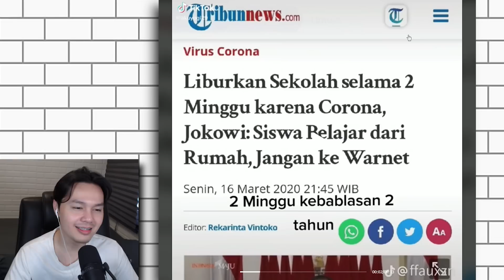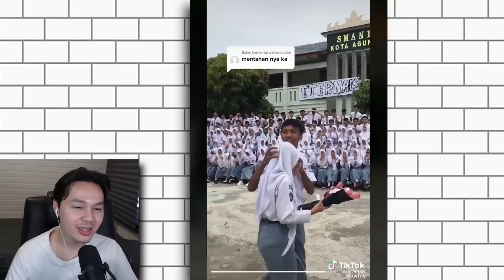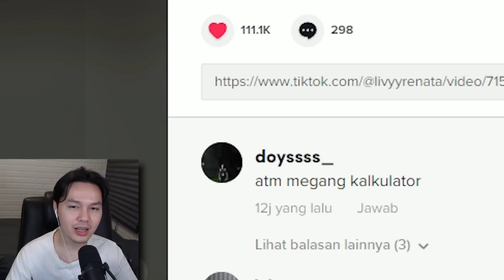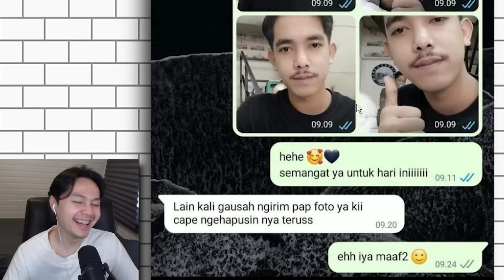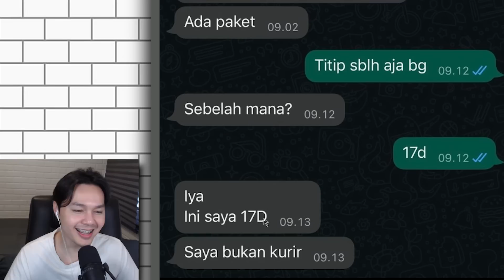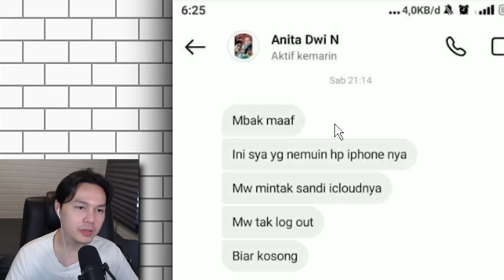LIVY KALKULATOR NO COUNTER